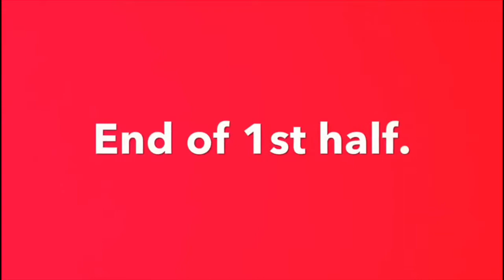Mikes vs Kingshurst 1st half.